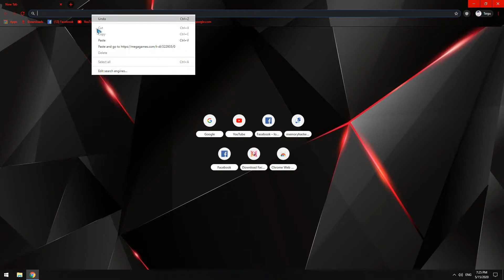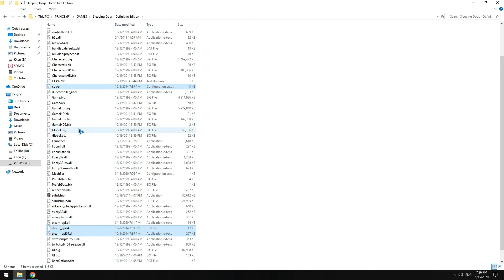How To Solve Sdhdship.exe Problem in Sleeping Dogs And Other Games In Hindi/Urdu with live proof2020